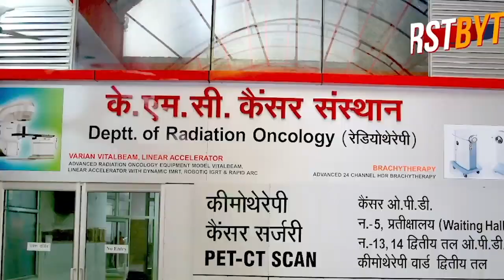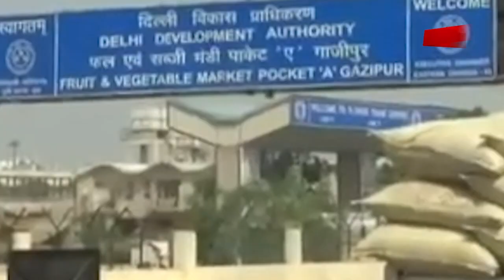कोरोना संक्रमण बढ़ते देख फिर से दिल्ली ग़ाज़ियाबाद बोर्डर सील किये